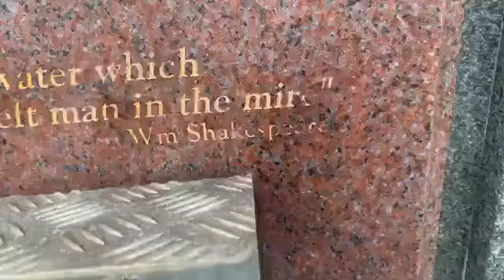Life is free